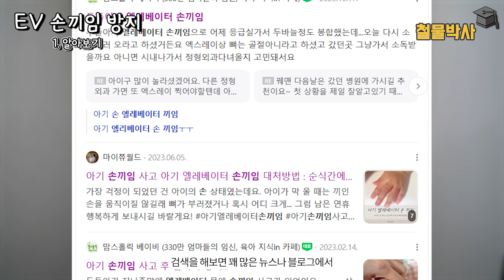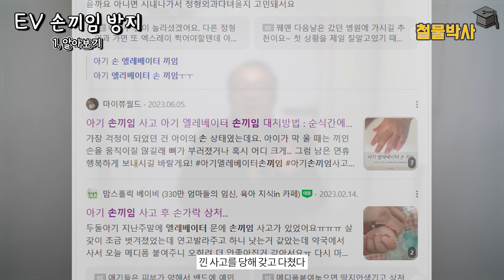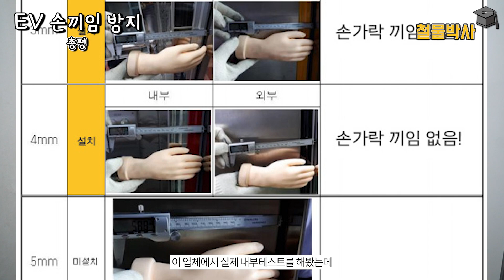문 열릴때 더 위험한 엘리베이터 손끼임 사고 예방하기!!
= 구매 링크 =

어린 아이들에게 더 위험한 엘리베이터 손끼임 사고!!
문 열릴때가 더 위험하다?!
엘리베이터 손끼임 사고가 발생하는 원인과 예방법을 알아봅시다!!

영상출처 - KTV
KTV 안전의 조건 - 추락하는 엘리베이터 안전 어린이 손 끼임 사고 실험!